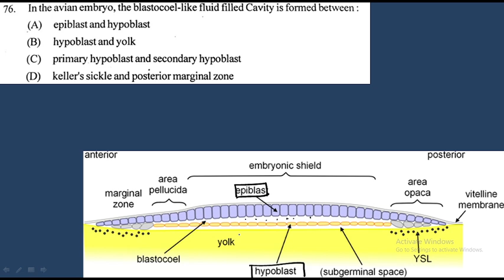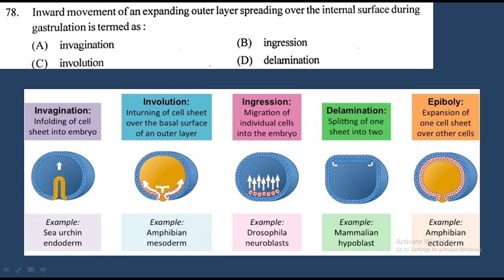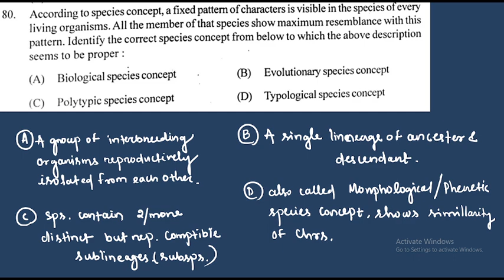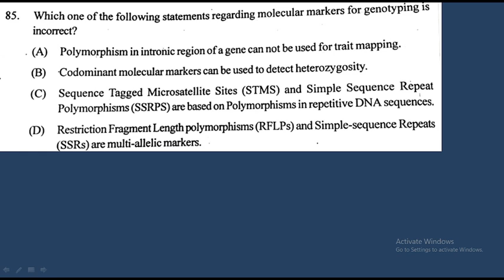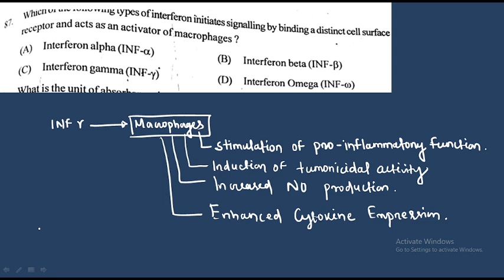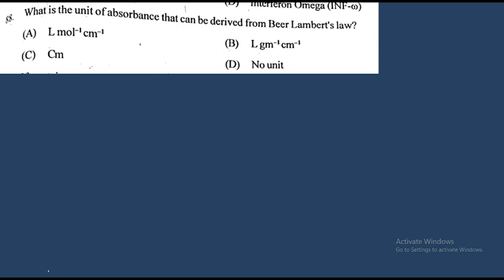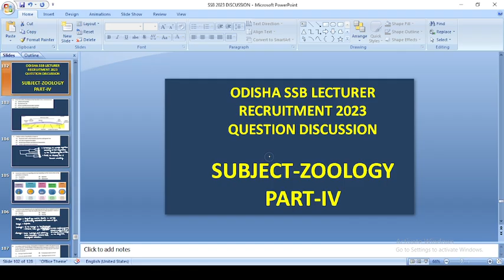ODISHA SSB 2023 ZOOLOGY PAPER DISCUSSION PART IV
If you have some extra information regarding the explained concept then do share it in the comment section so that all the aspirants will be benefited.

"We learn more when there is no burden of Learning." 😇😇😇😇😇😇😇

This is an Educational channel in Odia (Local language). This channel is meant for easy understanding of all basic concepts of Biology.

Go through the following videos for more details and easy understanding

👩🏫👩🏫I started my career as an academician from 2015. Currently I am working in a Private Organization as an Assistant Professor.

👩🎓👩🎓I have qualified Joint CSIR-UGC NET LS with AIR 42, GATE  AIR 559. I am also preparing  for other national level examinations. 📚📚

Being studied in Odia medium I know the struggle of students from Odisha. English language has always been an obstacle to get rid of. So this is a small step to break that language barrier. This channel has the videos of common concepts related to biology and along with concepts, I would also try to upload explanations of entrance exam questions that would help students to learn more and more.